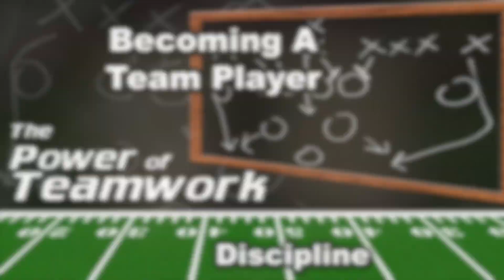10.13.24 Mitchell Covington - Becoming A Team Player - Disciplined